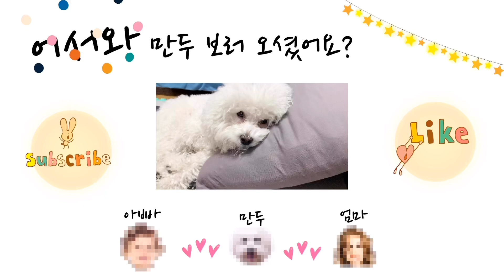비숑 강아지 만두는 프랑스 파리 🇫🇷 여행중 | 방구석 세계여행 1편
비숑 강아지 만두는 프랑스 파리 여행중입니다.
코로나로 인해 답답한 마음을 편집 영상으로 달래봅니다.
구독 안하신 분은 구독 꾹꾹!!